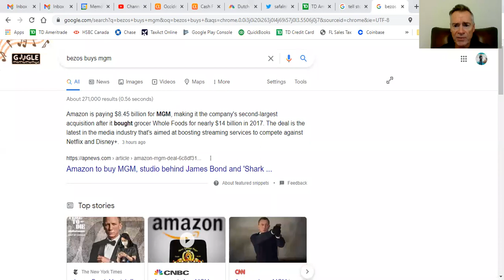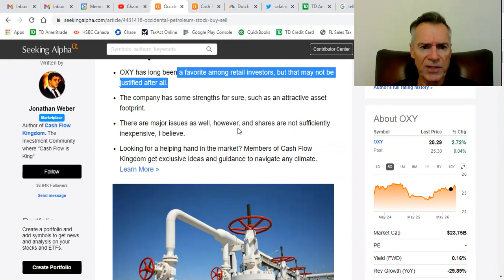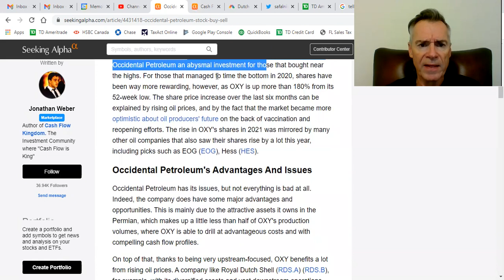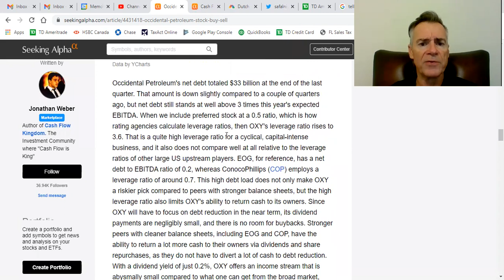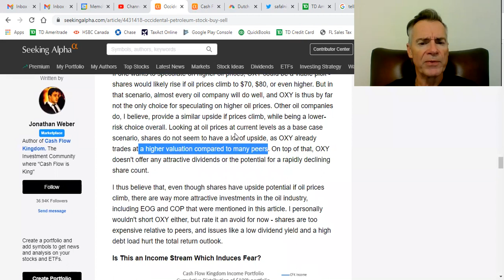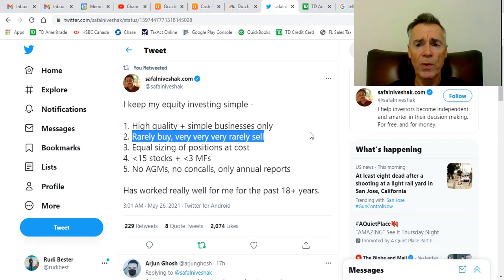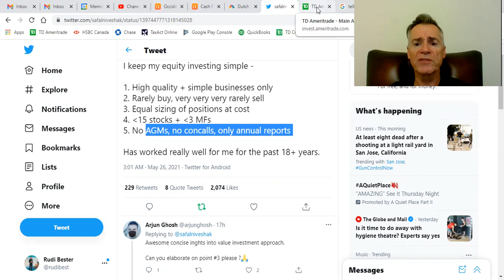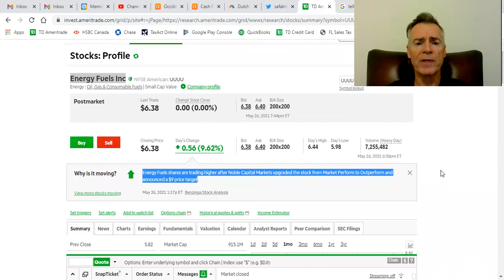Occidental Petroleum | Buy or Sell?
Mr. Oxy | Oil & Gas | Energy | $OXY |